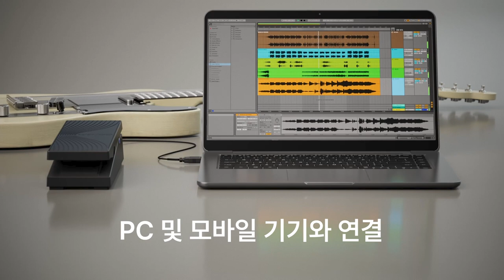보스 무선 미디 익스프레션 페달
MIDI 음악 세계를 제어하세요.
세계 최초의 wireless MIDI expression pedal인 BOSS EV-1-WL로 MIDI 음악 장비를 조작할 수 있습니다.
EV-1-WL은 EURUS GS-1 및 Waza-Air와 같은 BOSS 제품, 모바일 장치의 음악 앱 및 Bluetooth® MIDI를 통해
CC 메시지를 수신할 수 있는 모든 제품에 대한 무선 풋 컨트롤을 제공합니다.
게다가, USB와 MIDI TRS 연결은 컴퓨터 음악 소프트웨어와 표준 MIDI 장치의 유선 제어도 가능합니다.
EV-1-WL은 무선이든 유선이든, 또는 한 번에 두 가지 모두를 사용하든, 좁은 공간에서 엄청난 양의 MIDI 전력을 제공합니다.

☆★구매 포인트★☆
* Bluetooth 무선, USB 및 TRS MIDI의 세 가지 연결 방법을 지원하는 강력한  MIDI control pedal
* 각각에 대한 독립적인 MIDI CC 설정과 함께 세 가지 출력을 한 번에 모두 사용
* BOSS EURUS GS-1, Waza-Air 및 Bluetooth MIDI를 지원하는 모든 장치와 무선 통신
* MacOS 및 Windows 컴퓨터의 음악 소프트웨어로 plug-and-play 작업을 위한 클래스 호환 USB
* TRS 또는 5핀 입력으로 MIDI 장치를 제어하기 위한 TRS MIDI 출력
* Roland WM-1 및 WM-1D 무선 MIDI 어댑터와의 통신 지원
* 페달 양쪽에 켜on/off indicators가 있는 내장 toe switch
* 최대 2개의 BOSS FS 시리즈 풋 스위치에 대한 입력 제어
* AA 배터리 2개 또는 BOSS PSA 시리즈 어댑터로 구동됨
* MIDI CC 번호 할당, 응답 사용자 정의 등을 위한 전용 iOS/Android 앱